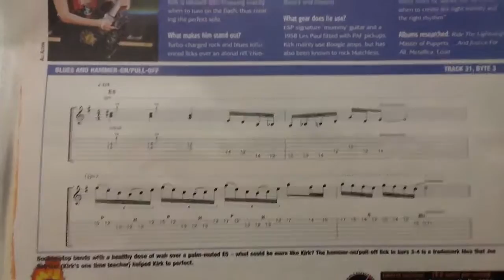Steve Vai interview speaks about Kirkdale Hammett and play blues like Metallica ESP axeman Kirk